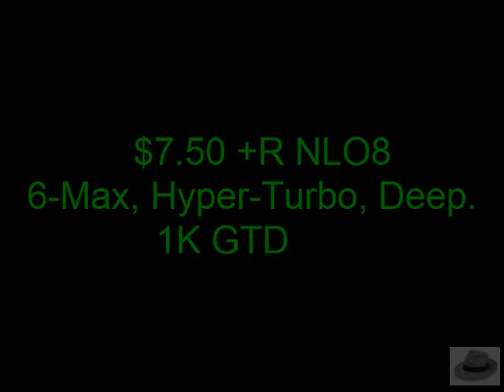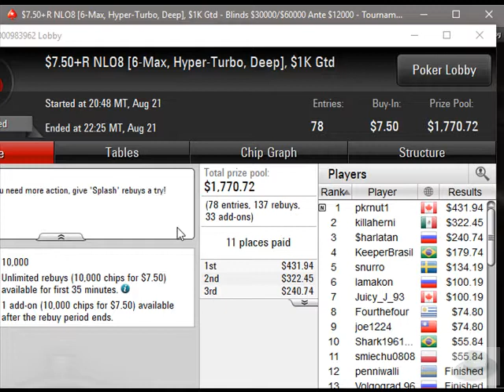$7.50+R NLO8 Tournament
Final 5 players